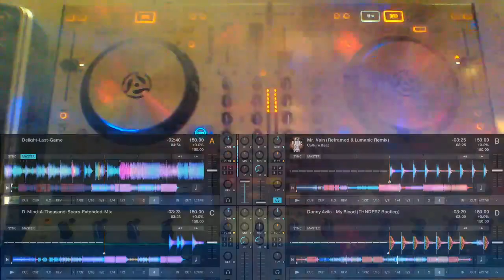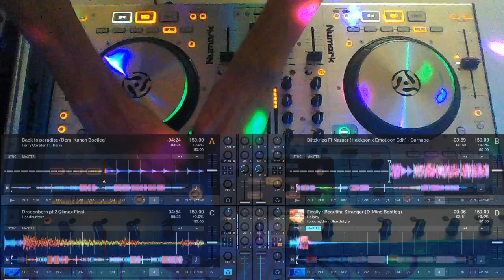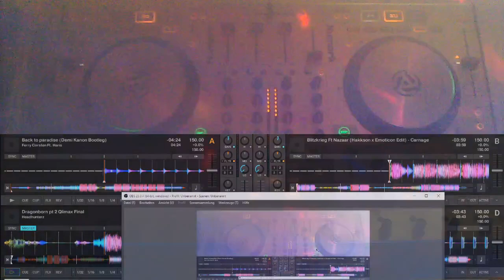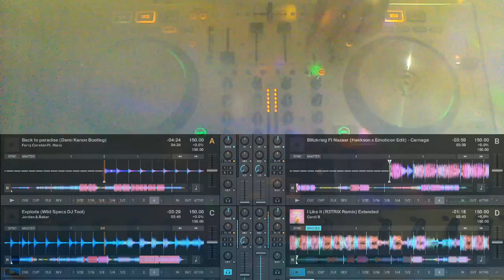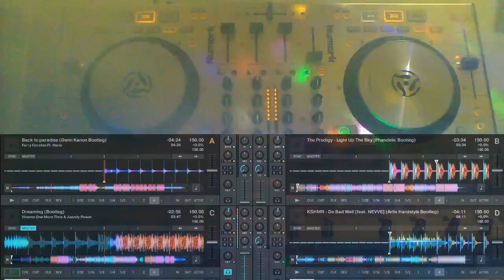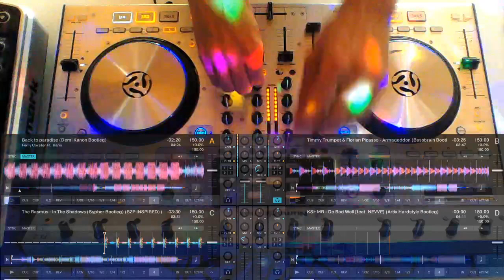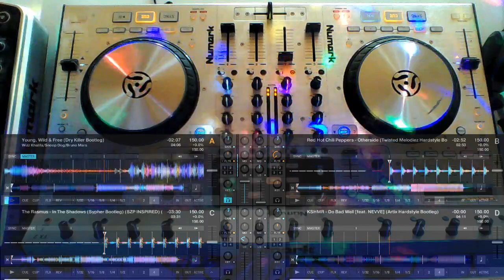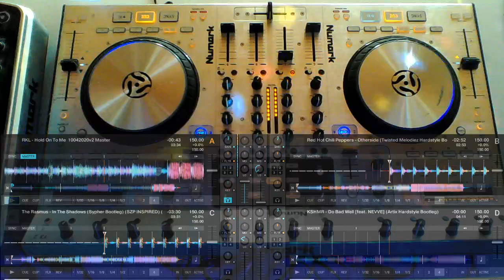DJBaka #70 - best Euphoric Hardstyle Free releases of 2020 and 2021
Welcome to my new Hardstyle Episode. This time i play some older and new Euphoric Vocal Hardstyle free tracks from 2020 and from 2021. Tracklist are in Description and all Tracks and Bootlegs are findable for Free.

Tracklist:
Delight-Last-Game
Culture Beat - Mr. Vain (Reframed & Lumanic Remix)
D-Mind-A-Thousand-Scars-Extended-Mix
Danny Avila - My Blood (THNDERZ Bootleg)
W&W - Gold (SE3K & TOSAK Hard Bootleg)
Rave Sheikz - Sailormoon
A-TRACK - Head Will Roll (Dr,Z-Vago Refix)
Binary System & Mystic - Zero Or One
Cyber & Gix - TBA2 (Original Mix)
Darkest Hour of PSYSTYLE (Dimatik Mash)
D-Mind - Soundscape
Halsey - Finally / Beautiful Stranger (D-Mind Bootleg)
Headhunterz - Dragonborn pt 2 Qlimax Final
Cardi B - I Like It (R3TRIX Remix) Extended
Jordan & Baker - Explode (Wild Specs DJ Tool)
Blitzkrieg Ft Nazaar (Hakkson x Emoticon Edit) - Carnage
LA Vision & Gigi D'Agostino - Hollywood (Hardisciples Hardstyle Remix)
LNY TNZ & Crude Intentions & MC Jeff - Bass Attack (Extended Mix)
Michael Jackson - Thriller (Strixter Bootleg)
Rescue Me
Rick Astley - Never Gonna Give You Up (Primeshock Bootleg) (Straight Inmix)
Riko vs. Nu-Flow - Do You Feel It (Untitled DJ's Hardstyle Remix)
Vicente One More Time & Juandy Power - Dreaming (Bootleg)
The Prodigy - Light Up The Sky (Phandelic Bootleg)
The Rasmus - In The Shadows (Sypher Bootleg) (SZP INSPIRED) (24-bit master)
KSHMR - Do Bad Well [feat. NEVVE] (Artix Hardstyle Bootleg)
Ferry Corsten Ft. Haris - Back to paradise (Demi Kanon Bootleg)
Timmy Trumpet & Florian Picasso - Armageddon (Bassbrain Bootleg) (Extended Mix)
Wizz Khalifa/Snoop Dog/Bruno Mars - Young, Wild & Free (Dry Killer Bootleg)
Red Hot Chili Peppers - Otherside (Twisted Melodiez Hardstyle Bootleg) (Original Mix)
RKL - Hold On To Me

Gear:
Controller: Numark 4Trak
Lighning: PURElight FX Mini Derby 2
Software: Traktor Pro 3, obs
CPU: Intel Pentium G620
GPU: Geforce GT 210
RAM: 6GB DDR3